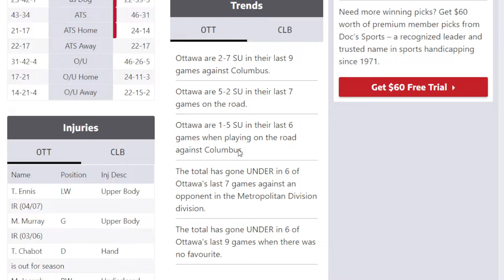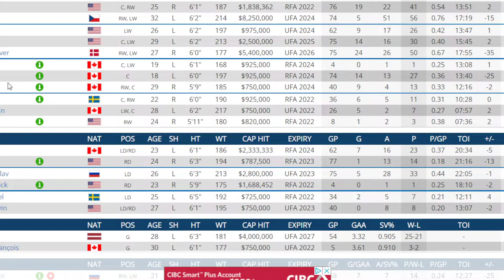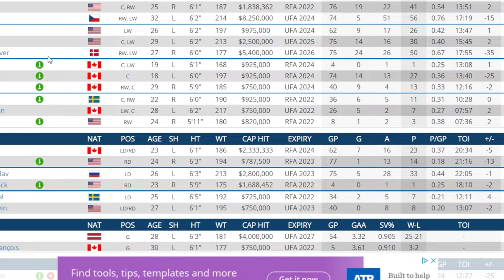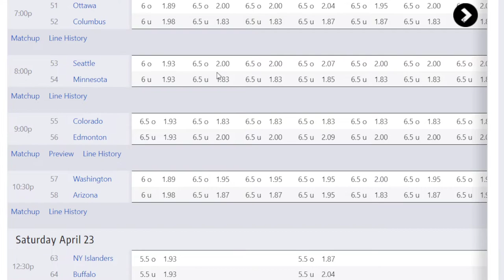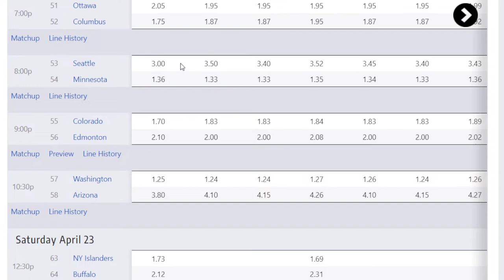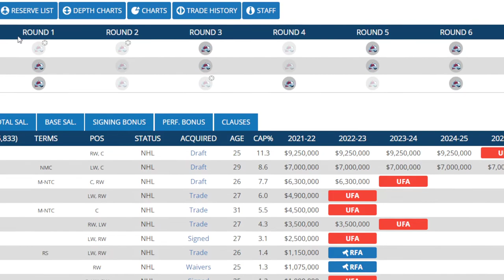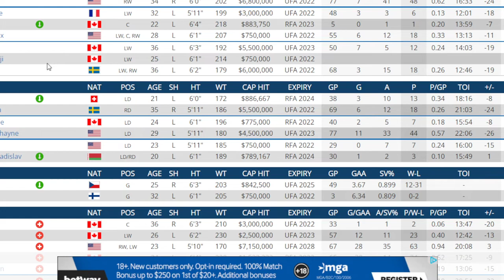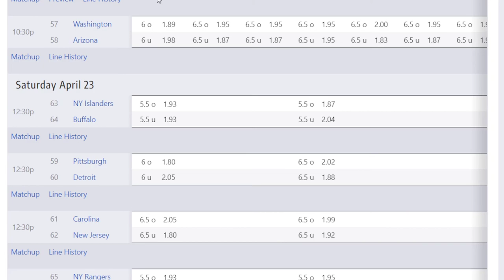Free NHL Picks For April 22 . All The Picks In The Land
I go over all the sides and totals for all the games